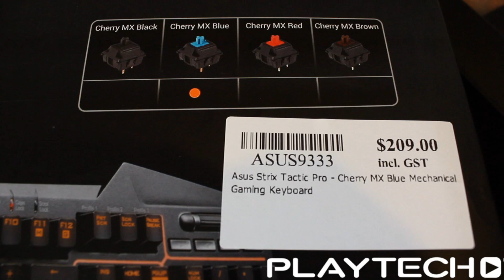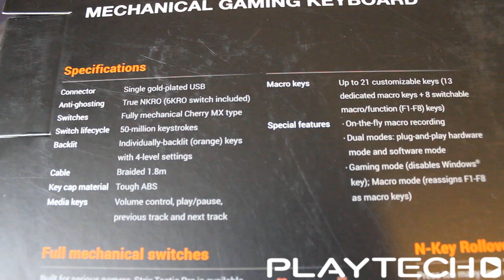Asus Strix Tactic Pro Mechanical Keyboard Review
Lets check out this backlit mechanical gaming keyboard from Asus with lots and lots of macro keys!
for supporting me, check out there website for great tech deals!
Teddy says Hi